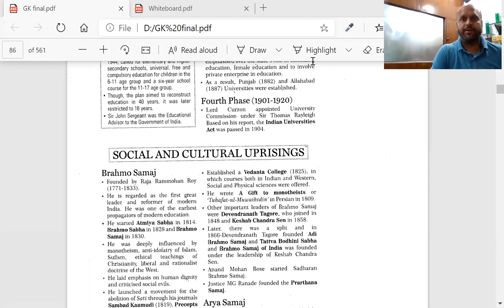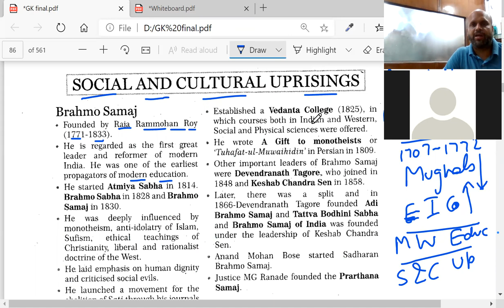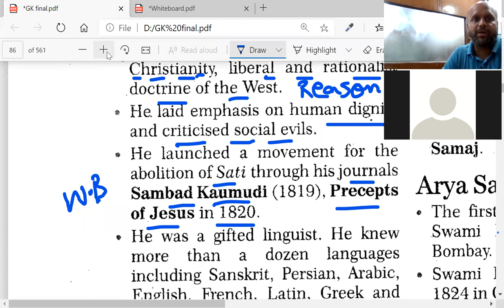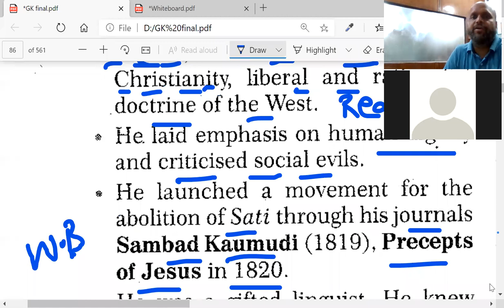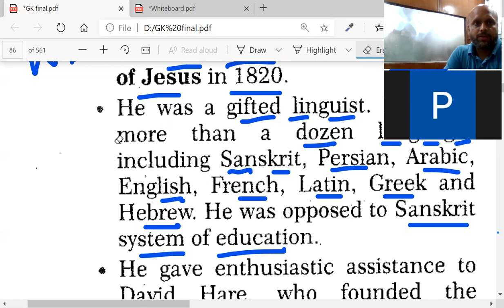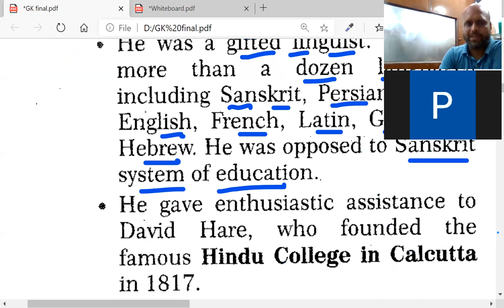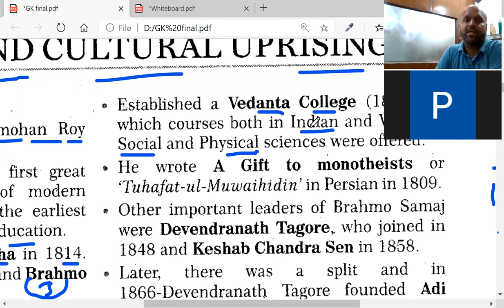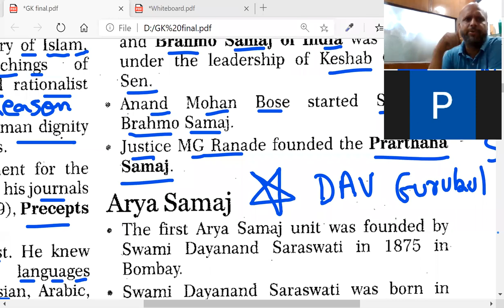Brahmo Samaj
Krishna Coaching